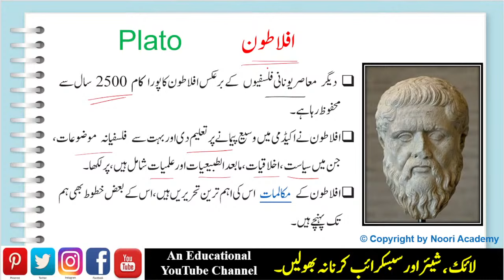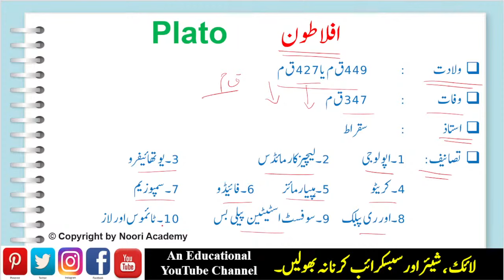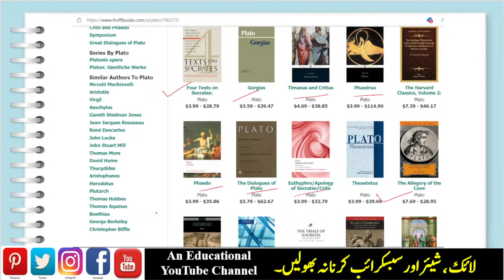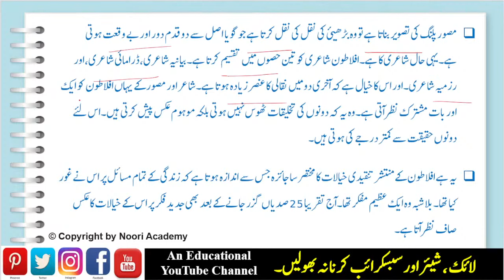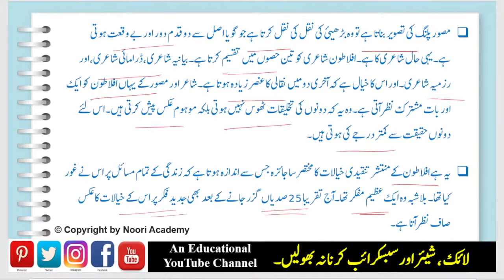Biography and Philosophy of Plato (Aflatoon) || نامور یونانی فلسفی افلاطون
نامور یونانی فلسفی افلاطون
تنقید اور دبستان تنقید پر لیکچر سیریز
6th Edition Purchase link of UGC NET Book for Paper 1 By KVS Madan